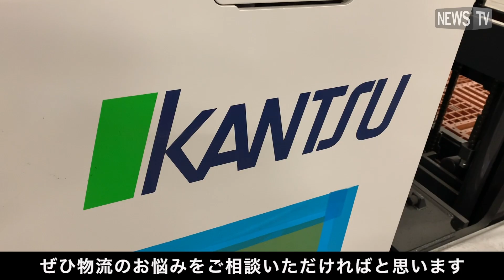物流のプロ「関通」が開発。物流現場の課題を解決する、35年のノウハウが詰まった在庫管理システム「クラウドトーマス」とは？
株式会社関通(以下、関通)は、関東・関西約45,000坪、14拠点の倉庫を所有し、「物流アウトソーシング」、「物流システム提供」をする会社である。
物流現場で、30年以上培ってきたノウハウが詰まったクラウド型の倉庫管理システム「クラウドトーマス」は、関通の高い品質を評価したお客様の声から、提供を開始することになった。
「クラウドトーマス」は、従来のWMSにあった、「コストの問題」 「難しくて使えない」などの課題解決に成功し、「入れる」だけでなく、 ｢使う」を基軸にして考えられている。
さらに、システムの導入だけでなく、導入後の現場教育支援等、物流現場を一貫してサポート。
BtoB、BtoC、商材、現場規模に関わらず多くの企業が活用でき、導入企業の生産性向上に寄与し、継続率は95%と、高い評価を得ている。

自社の倉庫見学会も定期的に開催。
物流現場でお困りの方は、是非参加してみては？